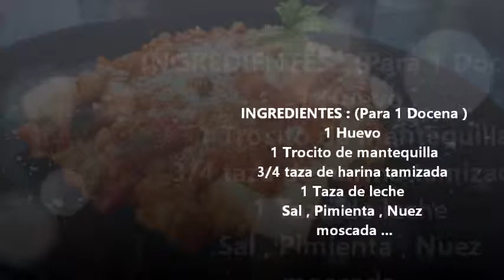Cómo hacer panqueques ( crepes )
Mi madre siempre los hace así , es un plato  estrella ...espero que les guste !